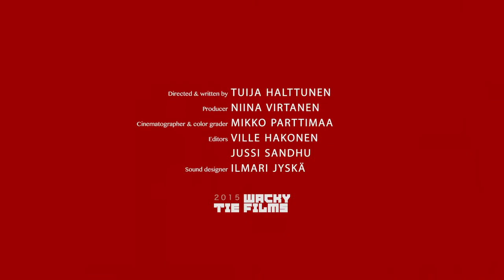Bandage (trailer)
Director: Tuija Halttunen
This documentary is part of ONE WORLD ROMANIA Human Rights IDFF 2016, March 21st –27th  Bucharest.

SYNOPSIS
Annie has managed to move to Finland with her family after several years of living in a refugee camp in Congo. In a first aid class she meets a teacher, Sinikka, who has lived all her life in peace and safety. Annie can get bandages and gauzes from Sinikka, but Annie herself has to learn how to survive in her new life with them. Finnish Red Cross, Häme District started organizing first aid classes to refugees who arrived to Finland so they could learn more skills to cope with everyday life in a whole new world. For the first time in their lives, people who have seen wars, violence, death and refugee camps learn how to bind a wound or help a choking child. A short documentary about the importance of help, touch and encounters.

Film prezentat in cadrul sectiunii Exodus - Valiza cu refugiati